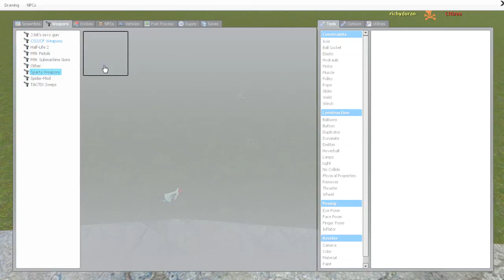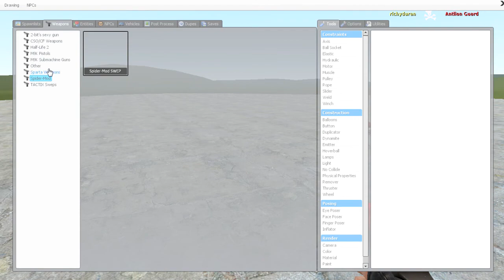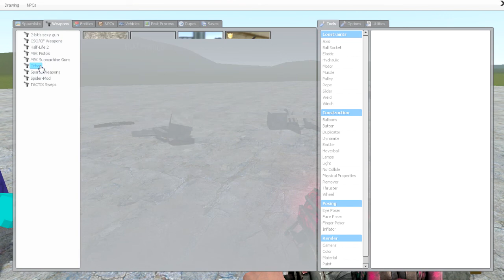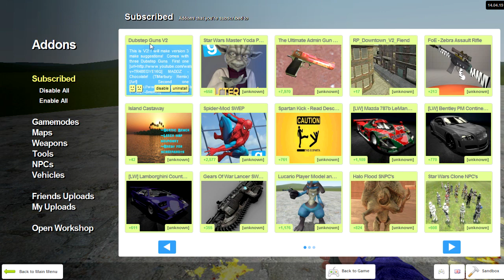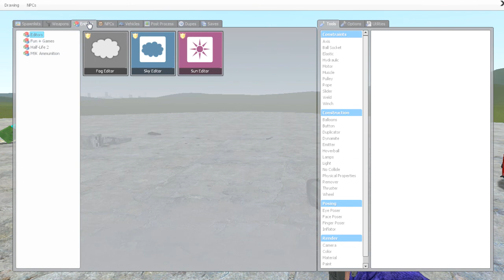"THIS IS SPARTA!" G-MOD PART 2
Hey guys! hope you enjoyed part 2 of the Garry's Mod series!

Thumbs Up For, "THIS IS SPARTA!"